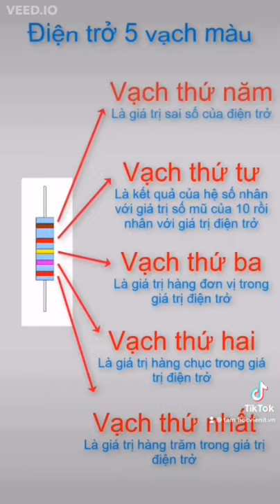HOCVIENiT.vn - Hướng dẫn cách đọc điện trở theo vạch màu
Điện trở là một linh kiện điện tử thụ động. Hiểu một cách đơn giản thì điện trở chính là sự cản trở dòng điện của một vật dẫn điện. Nếu một vật dẫn điện tốt thì điện trở của vật đó nhỏ. Ngược lại, nếu vật dẫn điện kém thì điện trở sẽ lớn. Điển hình là đối với vật cách điện thì có điện trở vô cùng lớn.

Ngày hôm nay, chúng ta sẽ cùng tìm hiểu cách đọc điện trở theo vạch màu nhé!
Video được thực hiện bởi :
Trụ sở Hà Nội: Số 8 Ngõ 117 Thái Hà, Trung Liệt, Đống Đa, Hà Nội
Thanh Xuân - Hà Nội: Số 206 Lương Thế Vinh, Thanh Xuân, Hà Nội
Nhổn - Hà Nội: Số 11 Ngã tư Nhổn, Từ Liêm, Hà Nội
Thái Nguyên: Số 297 Lương Ngọc Quyến, TP. Thái Nguyên
Hải Phòng: Số 94 Quán Nam, Lê Chân, Hải Phòng
TP. Hồ Chí Minh: Số 283/45 Cách Mạng Tháng Tám, Phường 12, Quận 10, TP.HCM